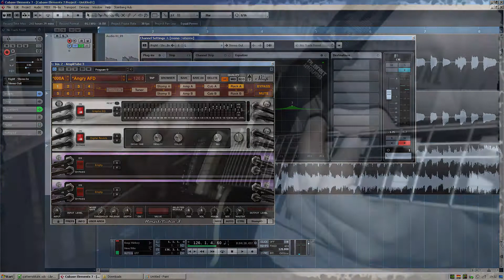Mavi Sakal Gönlümde Cover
Mavi Sakal Gönlümde cover from the album Kan Kokusu

Tibet Ağırtan (Guitars, Vocals)
Murat Tümer (Drums)
Taylan Dedeoğlu (Guitars)
Batur Yurtsever (Bass, Keys)

by Osman Cenan Çiğil 2015 cigilovic.com ©